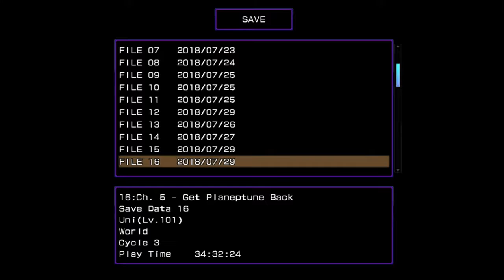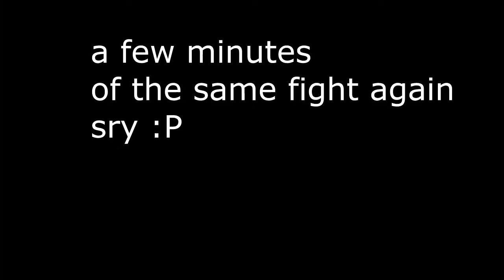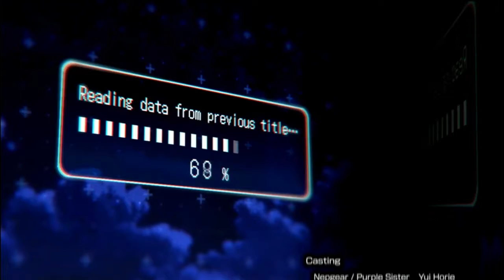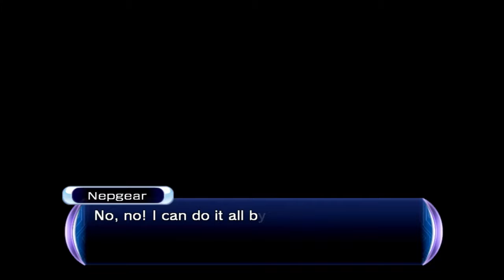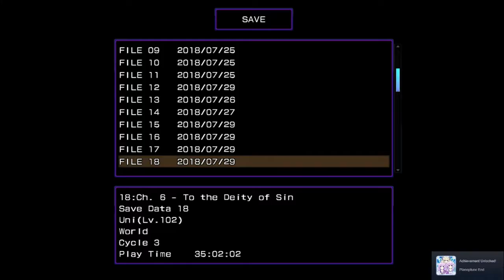{Hyperdimension Neptunia Re;Birth 2 Sisters Generation} let's play - Nations Ending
all the nations ending is done, now lets go to re;birth 3 \[o3o]/

and also support by donating here if you dont mind, so i can make the quality of the video better